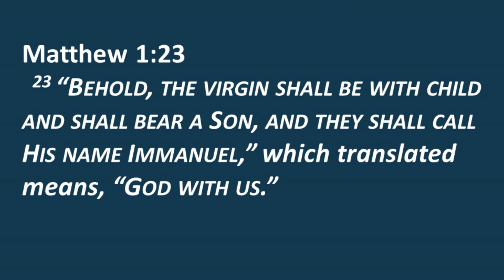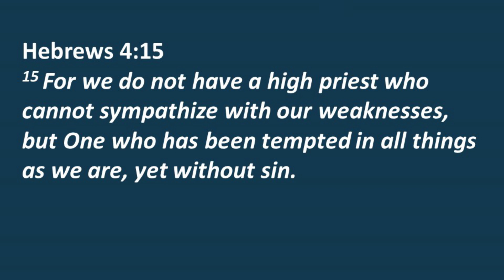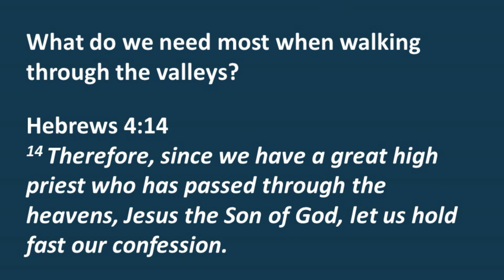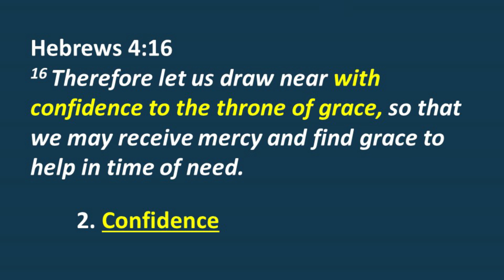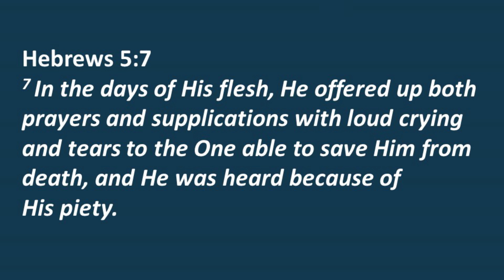God With Us - Through the Valley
Pastor Cleve Smith